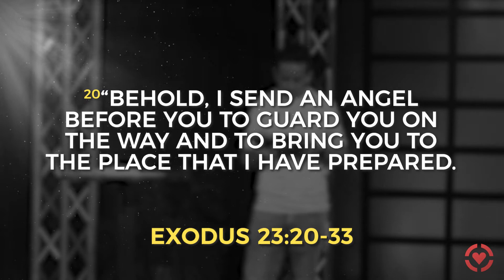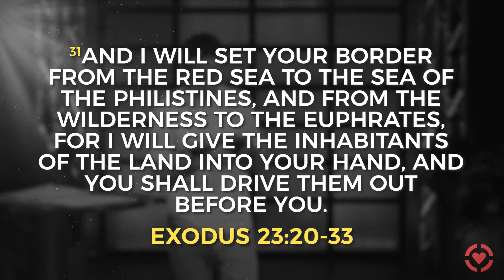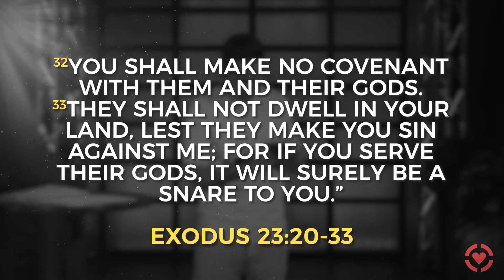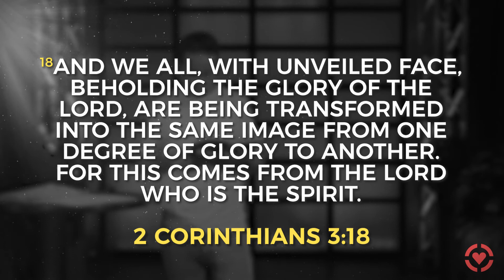Little by Little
The greatest achievements usually don’t happen overnight, they happen “little by little.” Many of us are feeling stuck in our lives these days. You’re frustrated by where you are. You see others in places you want to be accomplishing goals you hope to achieve that aren’t happening for you. You feel like something is wrong with you. You feel like the thing you’ve been praying for isn’t going to happen. We hope this message encourages you about God’s plan for your life. Open a bible to Exodus chapter 23 and follow along with Pastor Kyle.